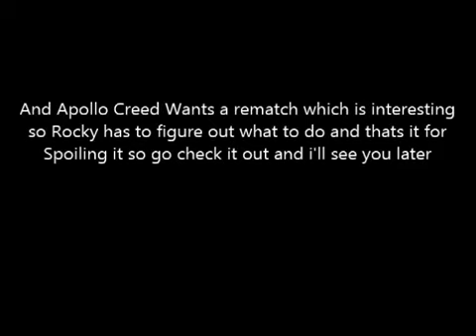Rocky II - Review